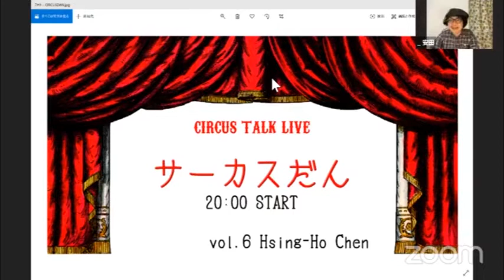サーカスだんvol.6 ゲスト 陳星合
サーカスだん第６弾は、シルクドゥソレイユKAに出演、その後は台湾のサーカスシーンを企画側の立場から盛り上げてる「陳星合（チェン・シンホー）」さん。逐次通訳付き対談のため、いつもよりちょっと長めにお話しております。